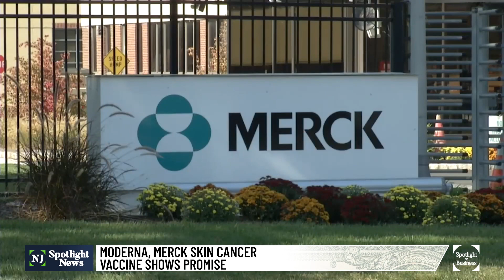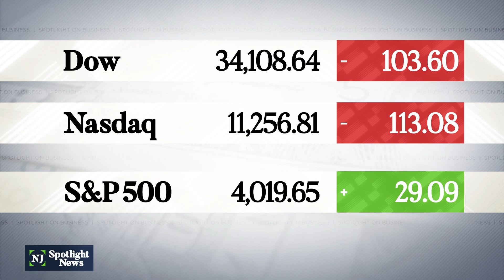Business Report: Inflation slows, gas prices fall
Inflation has fallen to its lowest level in a year. The release Tuesday of the monthly consumer price index led to a collective sigh of relief from Main Street to Wall Street and at the White House. Gas prices are now averaging about $3.41 a gallon in New Jersey, less than what was being paid a year ago. But consumer prices are still up more than 7% over the past year.